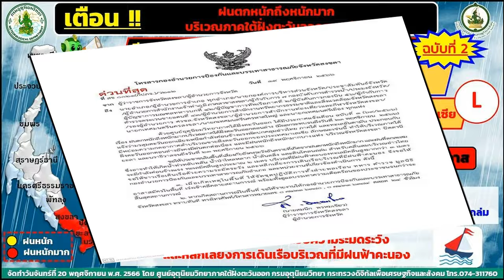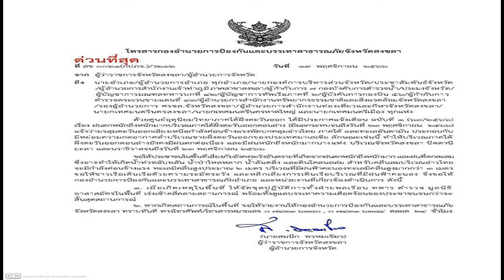เฮิร์น เผย 3 กำปั้นตัวท็อปดีพอโค่น กาเนโล อัลวาเรซ ยอดมวยเม็กซิกัน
เอ็ดดี เฮิร์น โปรโมเตอร์ใหญ่ของ แมตช์รูม เผยนักชกที่ดีพอจะโค่น กาเนโล อัลวาเรซ ยอดมวยโลกที่ดีที่สุดปอนด์ต่อปอนด์ในเวลานี้ลงได้มีเพียงแค่ 3 คนเท่านั้น

กาเนโล นักชกเม็กซิกัน ซึ่งเพิ่งเอาชนะคะแนน เจอร์เมล ชาร์โล ป้องกันแชมป์โลกรุ่นซูเปอร์ มิดเดิลเวต 4 สถาบัน (ไอบีเอฟ, ดับเบิ้ลยูบีเอ, ดับเบิ้ลยูบีซี, ดับเบิ้ลยูบีโอ) เอาไว้ได้ เมื่อ 30 ก.ย. ซึ่งแฟนมวยยังจับตาว่าคู่ชกคนต่อไปของ ซาอูล อัลวาเรซ จะเป็นใคร
โดยมีรายงานข่าวว่า ดับเบิ้ลยูบีซี วางตัว ดาวิด เบนาวิเดซ แชมป์โลกเฉพาะกาลเอาไว้หาก ยอดมวยอเมริกาสามารถเอาชนะ เดเมตริอุส อันดราเด เพื่อนร่วมชาติในวันที่ 25 พ.ย.นี้

ล่าสุด เฮิร์น เผยว่า เวลานี้มีเพียงแค่ 3 คนคือ เบนาวิเดซ, อันดราเด หรือ เดวิด มอร์เรลล์ แชมป์โลก ดับเบิ้ลยูบีเอ ชาวคิวบา เท่านั้นที่ถือว่าเป็นภัยต่อ กาเนโล่ ในเวลานี้

“วงการมวยพูดถึงไฟต์กับ มอร์เรลล์ ว่าคงจะเป็นเรื่องที่ดีมาก ใครจะชนะ กาเนโล ผมคิดว่า เบนาวิเดซ อาจจะทำให้ กาเนโล ลำบากได้ เช่นเดียวกับ เดเมตริอุส ซึงจะเป็นไฟต์ที่ยอดเยี่ยม